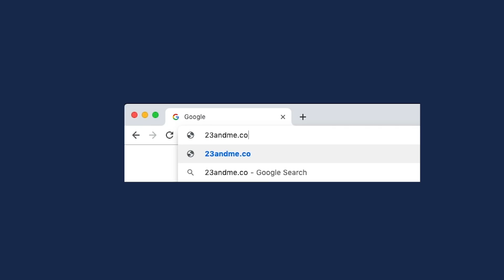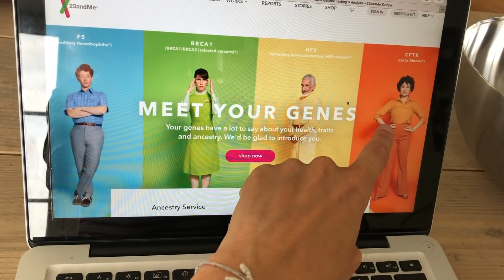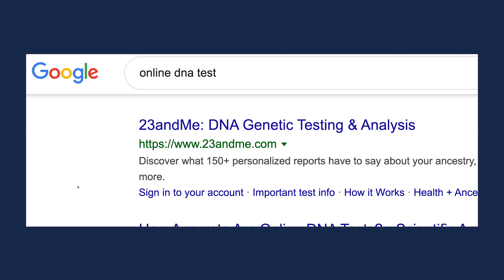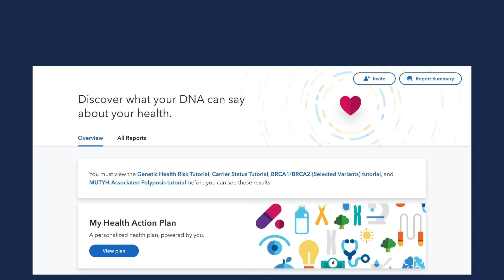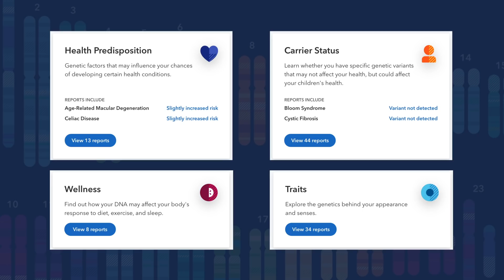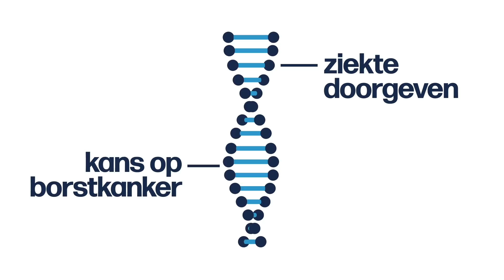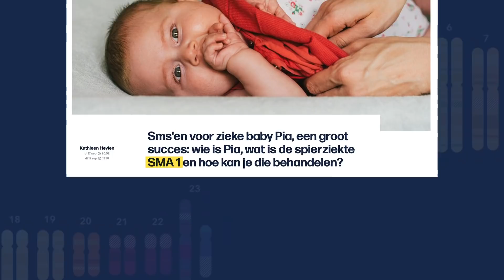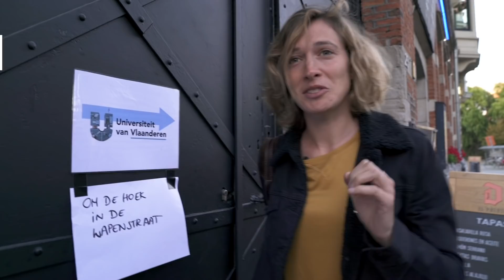Hoe betrouwbaar is een online DNA-test?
Je DNA,  voedselallergieën of zelfs je stoelgang laten analyseren… Vroeger ging je hiervoor naar de huisarts, nu kan je het allemaal zelf doen. Je vindt op het internet honderden medische zelftests die je kan bestellen, geleverd aan huis.

Maar hoe betrouwbaar zijn die tests? Wat als het resultaat tegenvalt? En hoe zit het met de privacy? Onze reporters Doruntina Islamaj, Imke Courtois en Peter Brems bestelden elk een test en zochten het uit.

In deze video: het DNA van Imke Courtois.

De allergieën van Doruntina Islamaj
*binnenkort beschikbaar*

Video door:
Imke Courtois
Anton Olbrechts
Peter Brems

Motion Design & Grafiek
Nathalie Willio
Alexander Dumarey

Extra montage:
Brecht Apers